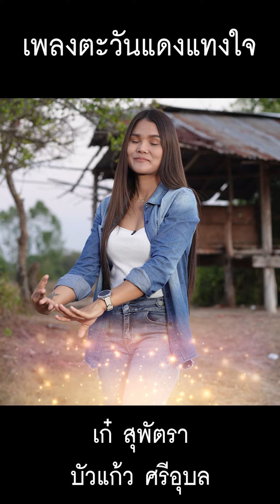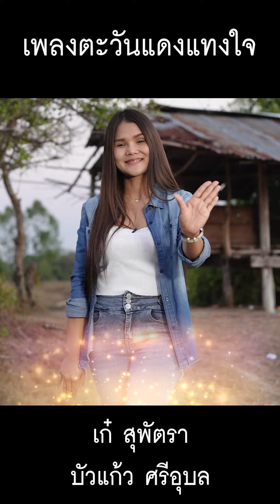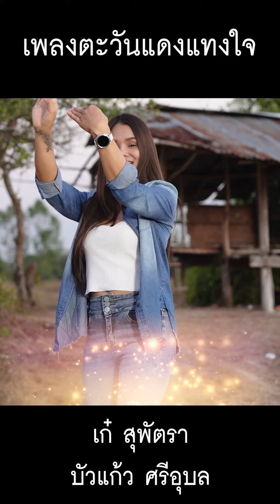ลีลาการของ บัวแก้ว ศรีอุบล ใส่เพลงตะวันแดงแทงใจ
ฟังเพลงเต็มได้ตามลิ้งค์ข้างล่างนี้ @aowchokstudio